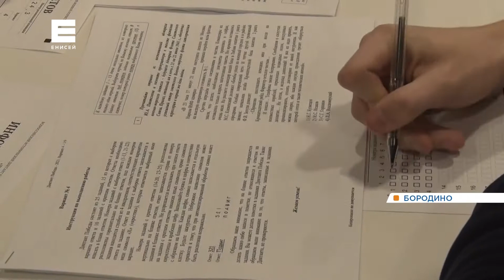День Победы с размахом отпраздновали в шахтёрских городах Красноярского края